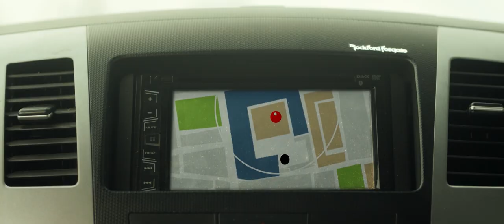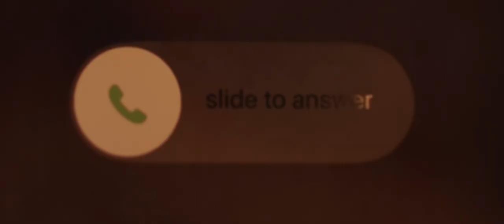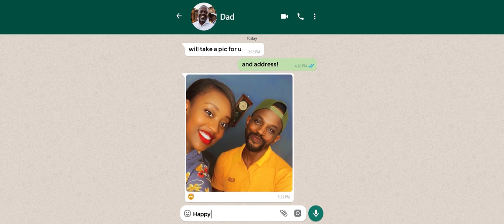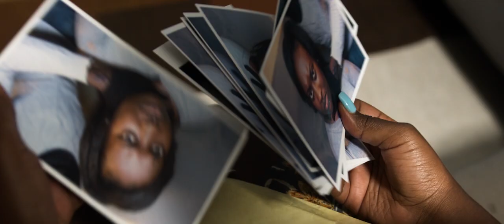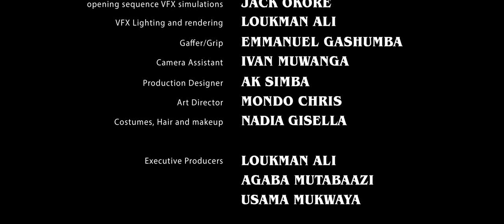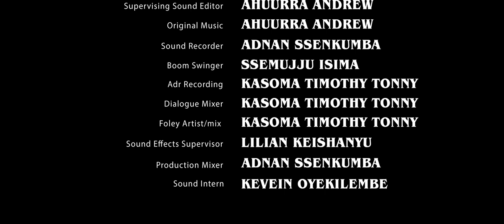THE BLIND DATE (a short film ft. Martha Kay & Michael Wawuyo Jr.)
I am super excited to show you guys what we have been working on for the last couple of months. This short film directed by Loukman Ali is a pure representation of how great the film industry in Uganda is becoming.

xoxo,
Martha Kay